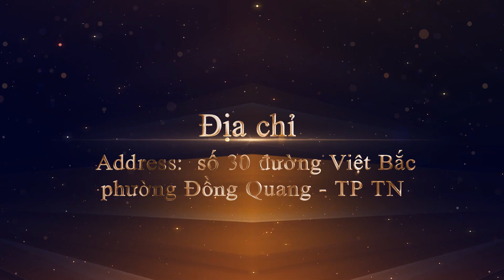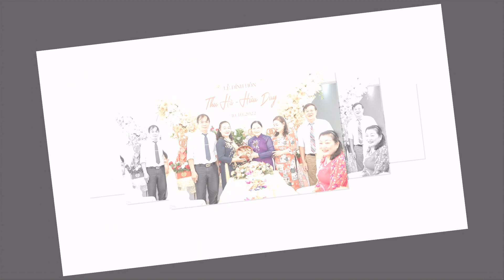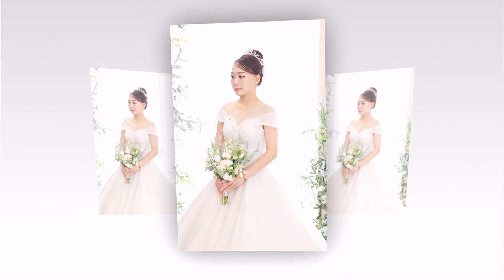Duy Ha 02